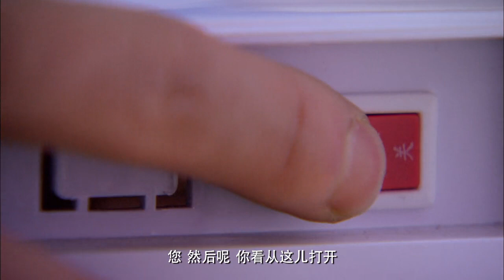《從天而降的遺產》27：平凡女孩得到價值不菲的遺產，家人的非議，男友的背叛，平凡的生活發生了翻天覆地的變化。（张佳宁 高曙光 杜源 丁嘉丽 李勤勤）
《從天而降的遺產》主演：张佳宁
劇情：平凡女孩赵小宇得到一份遗产之后生活发生了天翻地覆的变化。特殊的身份招来了至爱亲朋的非议和嫉妒，相恋多年的男友成了别人的丈夫，萍水相逢的遗嘱执行人却和自己成为了合同夫妻。 谁也不明白儿孙满堂的爷爷为什么会把所有遗产留给她一个人.